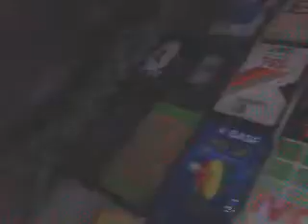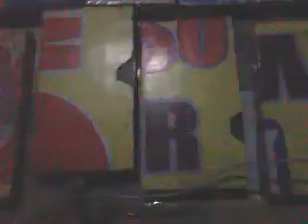VHS Collection Part 2